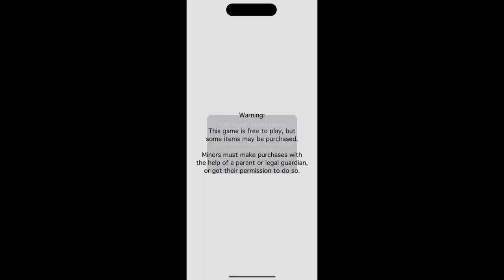Mushroom Garden Prime (by BeeworksGames) IOS Gameplay Video (HD)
App description:

The hit series Mushroom Garden is going back to its roots! It's a prime time to be a mushroom lover!
Were you a funghi fanatic back in the day? Or is this your first time encountering these funghi friends? Either way, welcome to their world!
Are you ready to begin your mushroom gardening life?

- We're going back to our roots in this fresh remake of the first two games!
We're celebrating 10 years of mushroom gardening by going back to where it all began!
Mushroom Garden Prime combines Mushroom Garden and Mushroom Garden Seasons into one new and improved package!
Enjoy both gardens in one single app!

- Double the funghi, double the fun!
Play in the Original and Seasonal gardens at the same time in landscape mode!
Feed and pick funghi from both gardens in one go! Harvest more funghi than ever before! What a rush!

- Discover all-new seasons and rare funghi!
This game nearly doubles the number of rare funghi from 185 to a whopping 324!
And that's not all! This game comes with three entirely new Seasonal gardens!

- New features exclusive to Mushroom Garden Prime! Request Panel and Funghi Museum
These features can only be found in Mushroom Garden Prime!
Clear requests on the Request Panel to unlock exclusive wallpapers and more!
Visit the Funghi Museum to check out your very own funghi diorama!
(Funghi will be added to the museum once a certain number of that funghi has been picked. Funghi will be placed in a pre-determined location.)

Whether you're new to the game or a 10-year veteran, we're proud to present the ultimate Mushroom Garden experience to everyone! Join us and enjoy the latest and greatest in mushroom gardening!